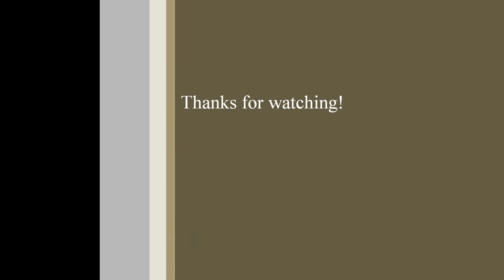Shelter Cove - Part 2, Black Sands Beach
My friend, Dennis, and I spent a wonderful day at Shelter Cove in Humboldt County, California.  I took this video at the overlook around the Black Sands Beach.

If you have set your sights on a vacation to the Northern California area and are interested in seeing the truly unique shoreline there, Black Sands Beach in Humboldt County represents a very different experience when compared California's other beaches. Surrounded by the spectacular Northern California backdrop, which includes over two million acres of Redwood Forests, Black Sands Beach is an inviting and intimate way to become acquainted with the area's wonderful landscape to experience all nature has to offer. Located on the north end of the unincorporated town of Shelter Cove on the Lost Coast, Black Sands Beach is definitely "off the beaten path." If you are already in the area and want to see the other nearby beach, be sure to visit Shelter Cove Beach.

The most obvious feature Black Sands Beach boasts, and the one that sets it apart from most other beaches in California, is the unique and beautiful black sand which covers some nine miles of the narrow coastal strip. The beach is a designated protected area, part of the King Range National Conservation Area, and is one of only a few such black sand beaches in the world. The water tends to be "warm" (remember this is Northern California not Socal), and the surf is fantastic for surfing. However, as with the rest of the shoreline of Northern California, surfers lacking experience are warned not to surf during the winter months when the swells are much larger.